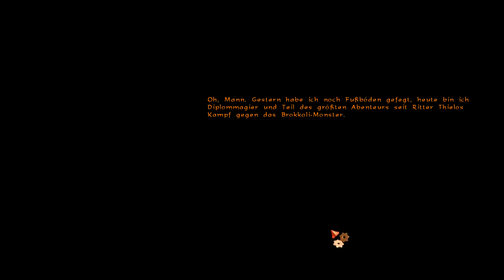Let's Play The Book of Unwritten Tales #10 Endlich Magier!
Auf spektakuläre Weise holen wir das Amulett hinter dem Geisterspiegel, brauen einen Stärketrank und führen einen Zaubertrick vor. Endlich werden wir zum Erzmagier Alastair vorgelassen.